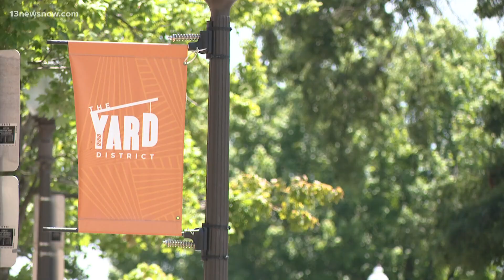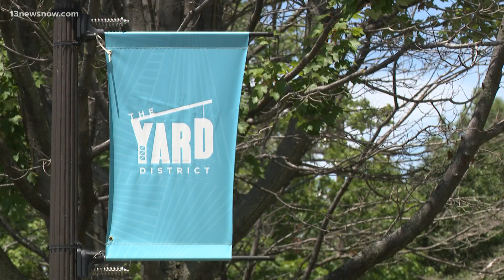Push to revitalize Downtown Newport News continues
The push to revitalize Downtown Newport News continues, including the Yard District. More and more businesses are moving to the waterfront location.